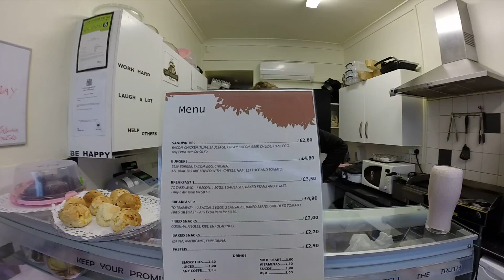CHEGUEI NO CAFE BRASILEIRO DO MEU AMIGO E FUI BEM RECEBIDO | MOTO filmadores UK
MOTO FILMADORES UK ACCOMODATION - 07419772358

Quem nao me conhece sou Rafael, moro e trabalho em LONDRES
se gostou do video deixe seu joinha pra ajudar na divulgacao

MOTO filmadores UK

Baixe o APP do canal MOTO filmadores UK

INDICO TAMBEM CANAL DE MINHA ESPOSA

Nathalia Davanco - Vlogs sobre Londres , visitando Lojas
supermecados, bate-bapo sobre dia dia dela e dicas de Viver em Londres.

Endereço : 12 Steele Road, Park Royal
London, United Kingdom
Contatos:
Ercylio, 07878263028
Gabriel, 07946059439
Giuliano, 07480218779